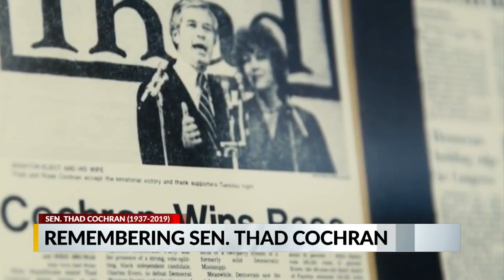Remembering Thad Cochran